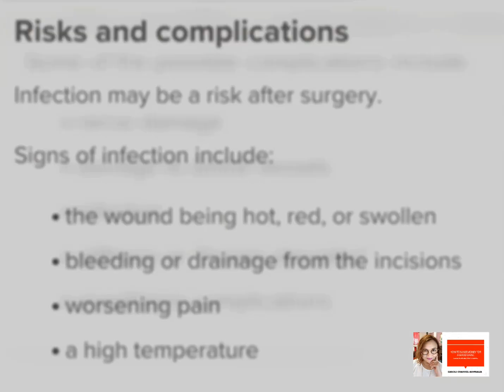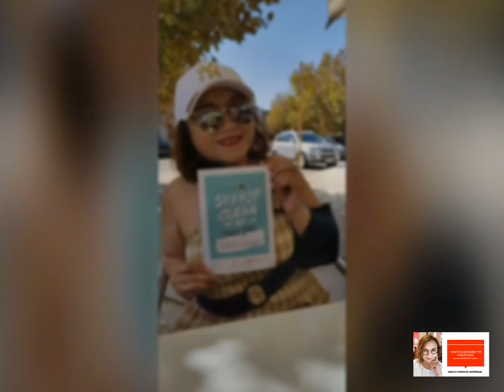THANK YOU FOR BEING THERE THROUGH MY PAINFULL DAYS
February 20, 2020 was the day I was released from the hospital from my major shoulder surgery and the day I discovered the small YouTuber community. The first 3 weeks was the hardest and an uncomfortable but that 3 weeks also I made a of connections. I dived into the world of YT fishing day and night so the 6 weeks on the sling went so fast as well as the numbers of my connections and some are now real friends. It has been an incredible 3 months that my channel has now almost 1,800 Subscribers and I probably reach for 4k watch hours in a day or two so as the saying goes Things Happens for a Reason and What you Do to others...Others will do it to you. I'm glad to be a part of the small YouTubers community. Thank you for being a Friend.